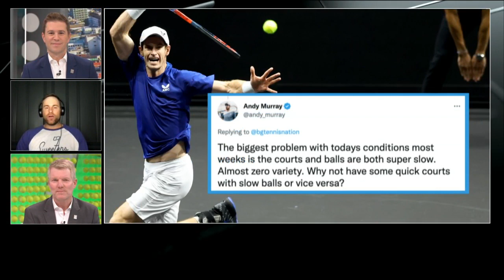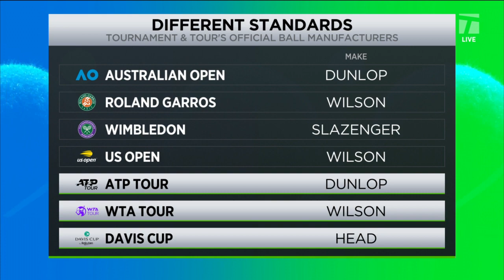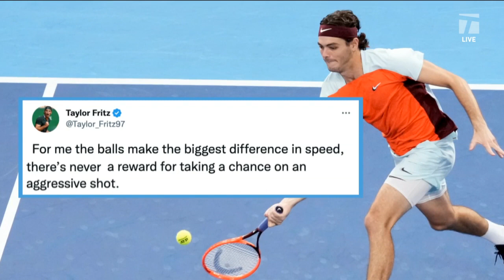Tennis Channel Live: Jim Courier and Andy Roddick Debate Ball & Court Conditions 2022 ATP Finals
Tennis Channel Live discusses the ball and court conditions throughout the season.